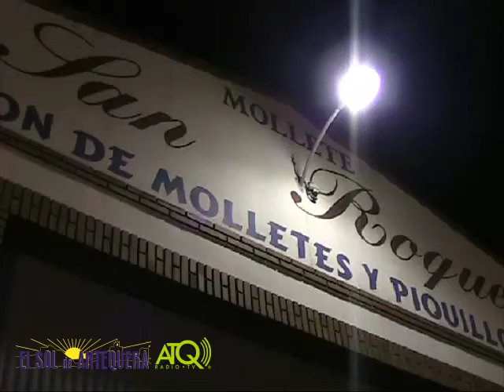Los Reyes Magos visitan Mollete San Roque - 4 enero 2011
Visita de los Reyes Magos de Oriente en Antequera a la fábrica de Mollete San Roque en la noche del martes 4 de enero de 2011